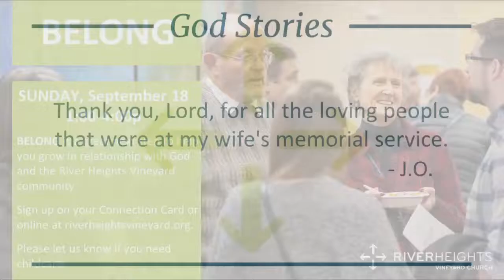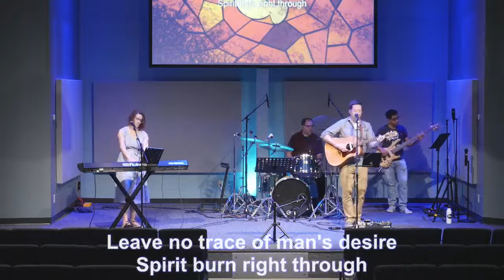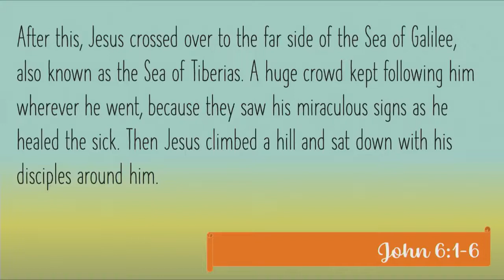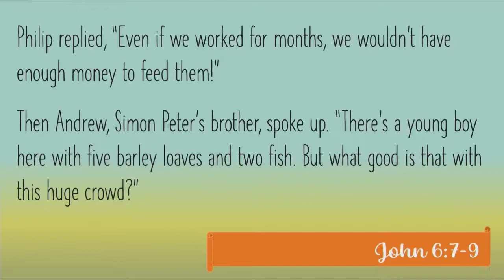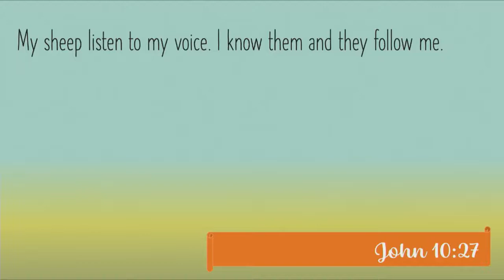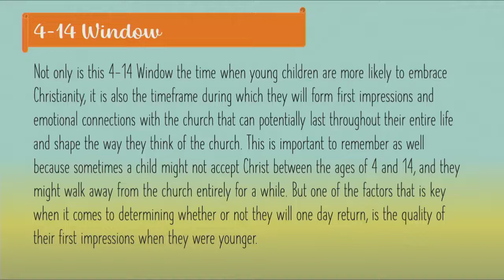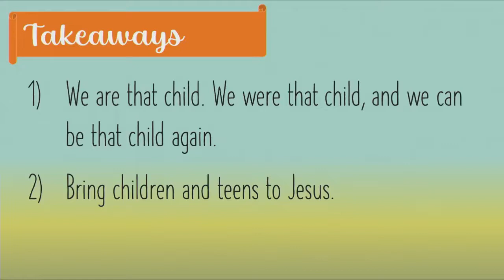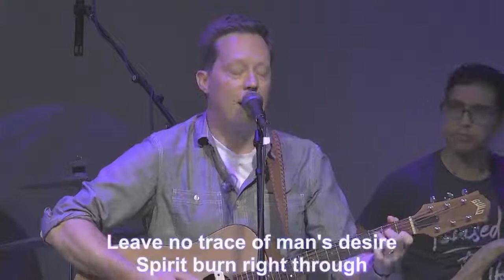Sunday Services - August 28, 2022 - Becca Buntjer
Our Children and Youth Pastor, Becca Buntjer, shared an awesome sermon today, calling us to bring what we have to the table and say YES to the Holy Spirit. You can listen to Becca’s sermon below.